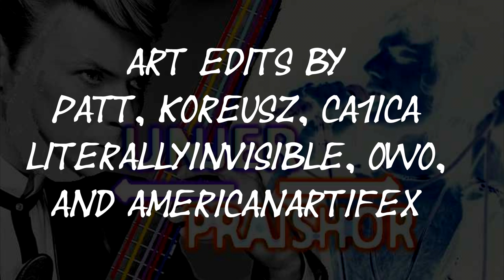Unjer Praish or.midi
Dissonance-Step Laser-Core fusion.  With 50% more Horizontal.

Thank you to David Bowie and Queen.
Thank you to Serguei is Beast server.
Thank you Adobe, Sony, and Microsoft.

Please check out all of The T_P_T Network on my Channels Page!